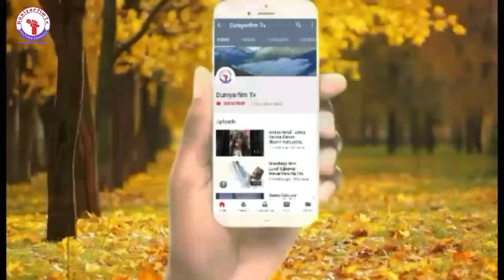Gaskiya Daya Ce Irin Wayan Nan Shugabanni Muke Nema A Nigeria Umar Musa Yar'Adua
Munayi Muku Godiya Sosai Da Kallon Wannan Video, Dafatan Kunji Dadin Abinda Kuka Kalla Sannan Kada Ku Manta Kuyi Subscribe Na Wannan Channel Namu Mai Albarka (ArewaFresh Tv Channel) Domin Samun Sabbin Wakoki, Videos, Labarai Da Dumi Dumin Su Kamar, labaran kannywood, Labaran Duniya, Wakokin Hausa, Arewa Hip Hop, Da Sauran su, _________________________________ Please Subscribe Our Channel 👏

____________HashTag______________ Duniyarfim-Tv